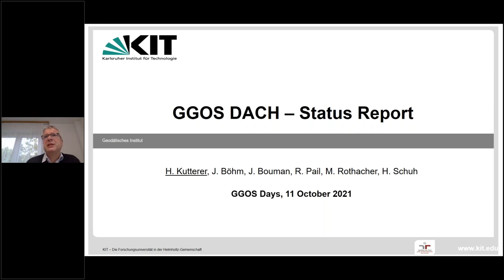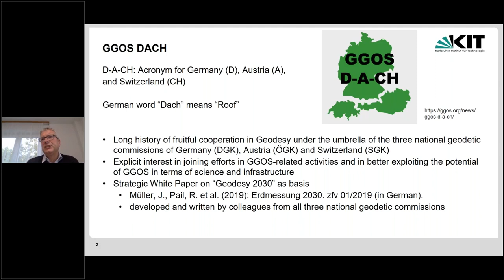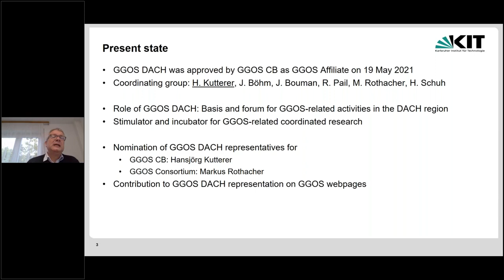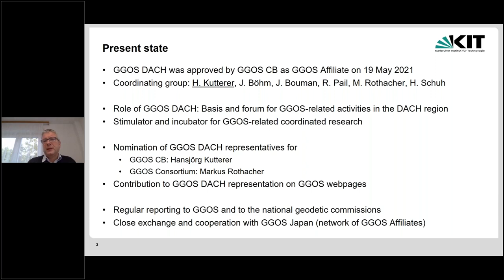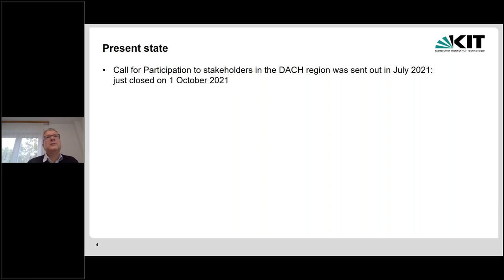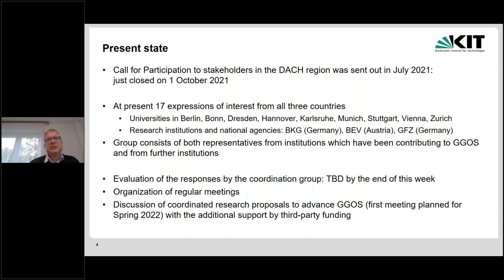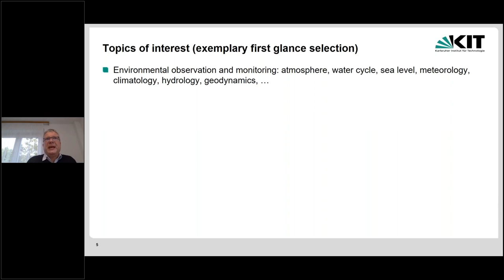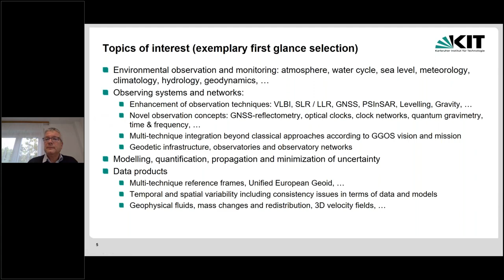New GGOS Affiliate - GGOS D-A-CH (Hansjörg Kutterer) - GGOSdays2021